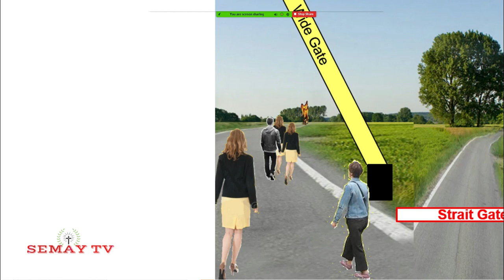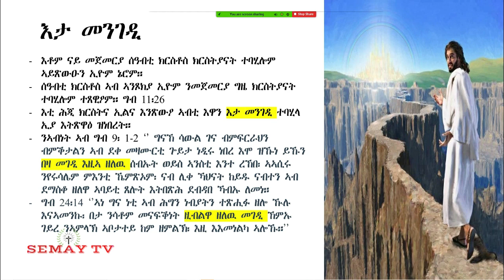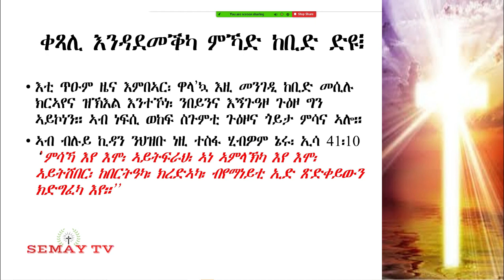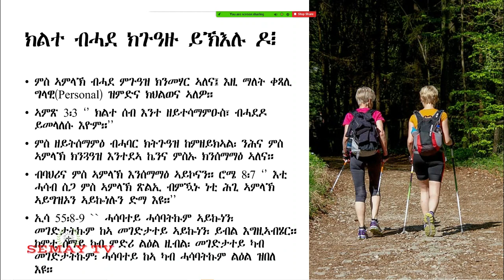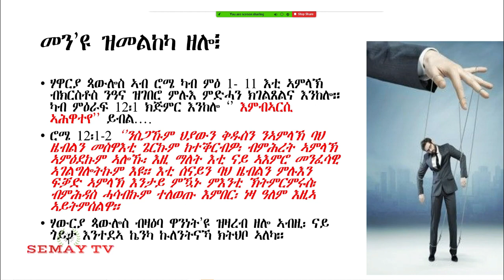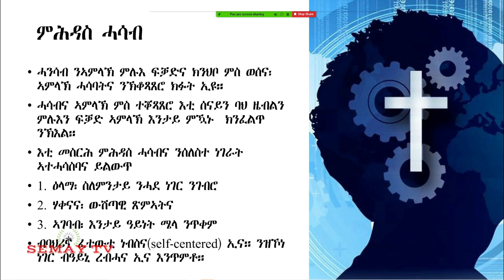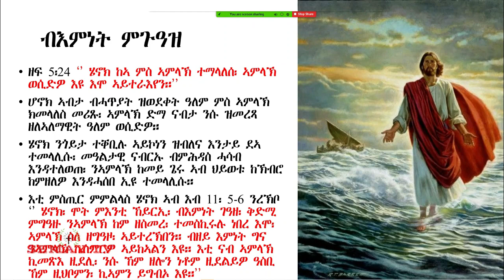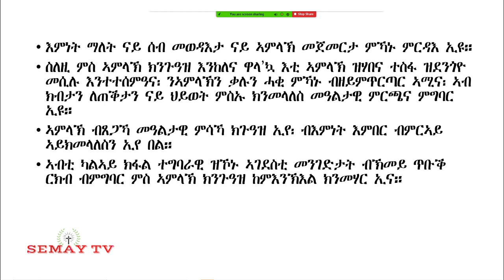ምስ ኣምላኽ ብኸመይ ንጉዓዝ፧ ስብከት ብቴድሮስ ኣብርሃም 1ይ ክፋል